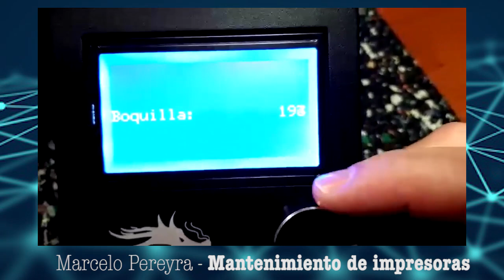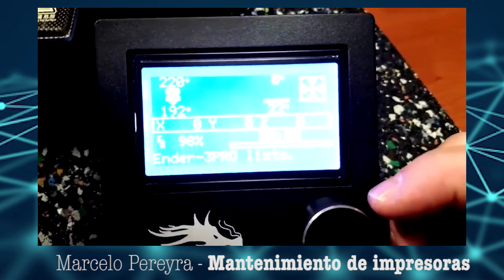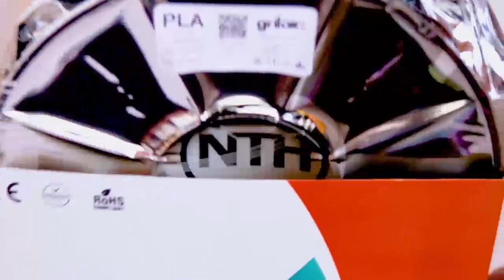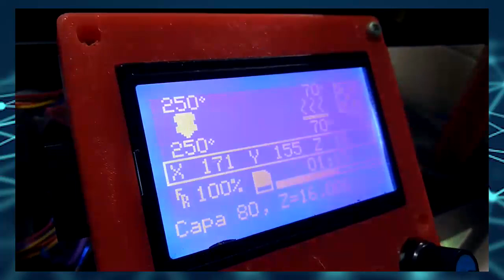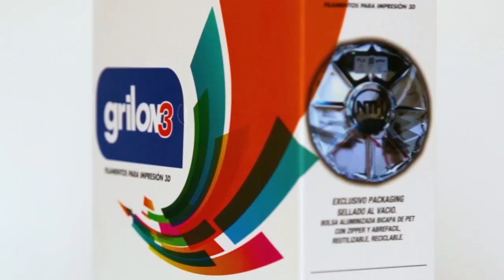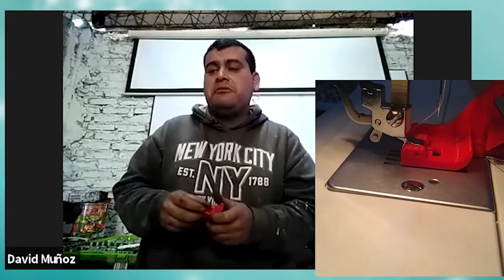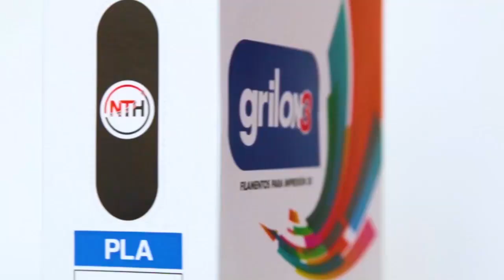Dominio 3D - Mantenimiento de impresoras y fabricación de filamento casero * Estreno *